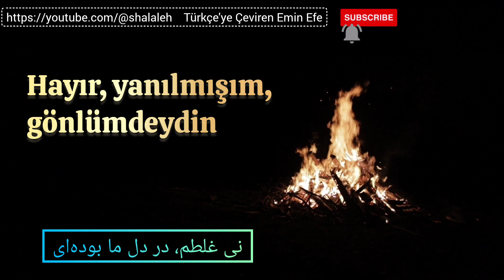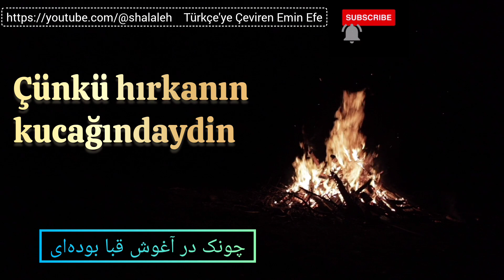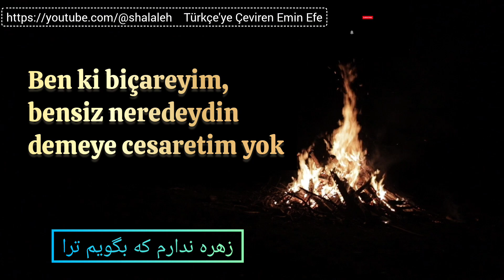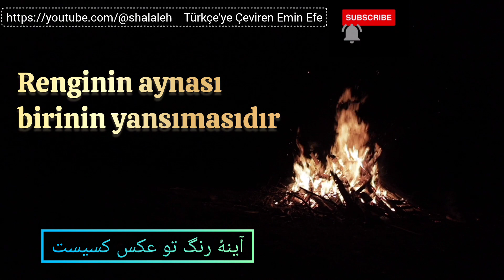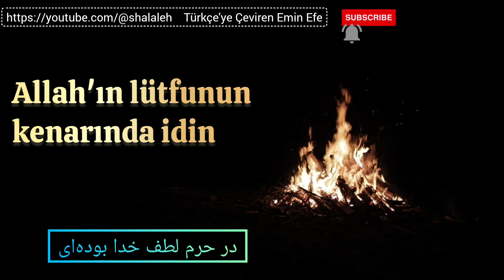Ey Can ve Cihan olan! Dün gece neredeydin? Shajarian, جان و جهان، استاد شجریان , Türkçe altyazılı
تصنیف جان جهان
Tasnif e Can e Cehan (Can ve Cihan)
خواننده: محمدرضا شجریان
Şarkıcı: Mohammad Reza Shajarian (Şeceriyan)
آهنگساز: پرویز مشکاتیان
Besteci:  Parviz Meshkatian
شاعر: مولانا
Şiir: Mevlana
ترجمه‌ی ترکی از امین افه
Türkçe'ye Çeviren Emin Efe

جان و جهان! دوش کجا بوده‌ای؟

نی غلطم، در دل ما بوده‌ای
Ey Can ve Cihan olan! Dün gece neredeydin?
Hayır, yanılmışım, gönlümdeydin

آه که من دوش چه سان بوده‌ام
آه که تو دوش که را بوده‌ای

Ah! Ben dün gece nasıl bir haldeydim?
Ah dün gece sen kiminleydin?
دوش ز هجر تو جفا دیده‌ام

ای که تو سلطان وفا بوده‌ای

Dün gece ayrılığından cefa gördüm
Oysa ki sen vefanın sultanı idin
 رشک برم کاش قبا بودمی

چونک در آغوش قبا بوده‌ای

O kadar kıskandım ki hırka olmak istedim
Çünkü hırkanın kucağındaydın
 زهره ندارم که بگویم ترا

 بی من بیچاره چرا بوده‌ای؟!

Ben ki biçareyim, bensiz neredeydin demeye cesaretim yok
یار سبک روح! به وقت گریز

تیزتر از باد صبا بوده‌ای
 Ey günahtan azade yar! Kaçma vaktinde seba rüzgarından daha fazla hızlısın
 بی‌تو مرا رنج و بلا بند کرد

باش که تو بند بلا بوده‌ای
 Sensiz bela ve acı beni köle yaptı
Sen benimle ol, çünkü sen belayı önleyendin
رنگ رخ خوب تو آخر گواست

در حرم لطف خدا بوده‌ای
 Güzel yüzünün rengi en belirgin şahittir
Allah'ın lütfunun kenarında idin
 رنگ تو داری، که ز رنگ جهان

پاکی، و همرنگ بقا بوده‌ای
 Sahip olduğun renk, dünyanın renginden daha temizdir
sonsuzlukla aynı renktesin
آینهٔ رنگ تو عکس کسیست

تو ز همه رنگ جدا بوده‌ای
Renginin aynası birinin yansımasıdır
Bütün renklerden farklısın